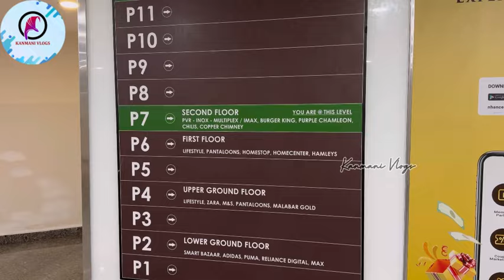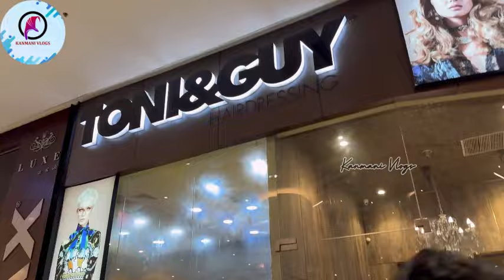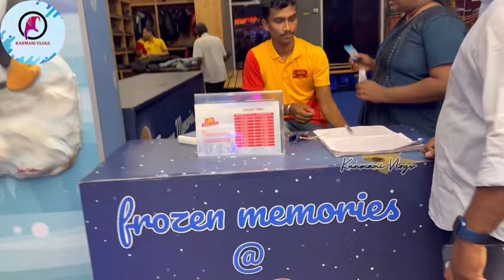✨😮 WOW PHOENIX MALL||*இப்படி ஒரு இடமா*|| EVENING VLOG 🤗@Kanmani-Vlogs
HI BEAUTIES ✨🤗

✨😮 WOW PHOENIX  MALL||*இப்படி ஒரு இடமா*|| EVENING VLOG 🤗​⁠